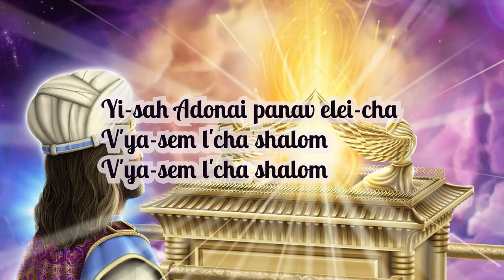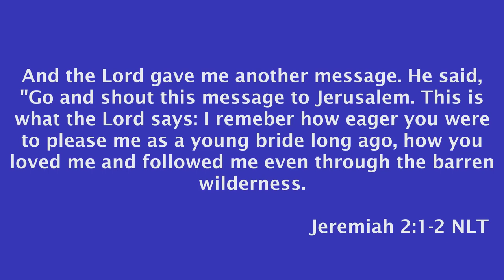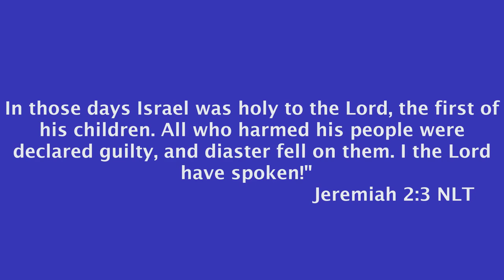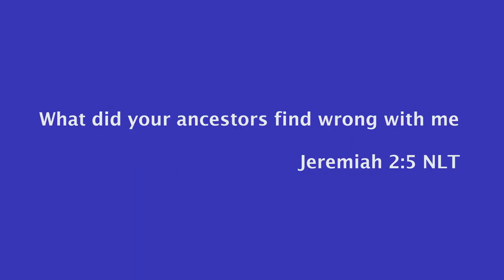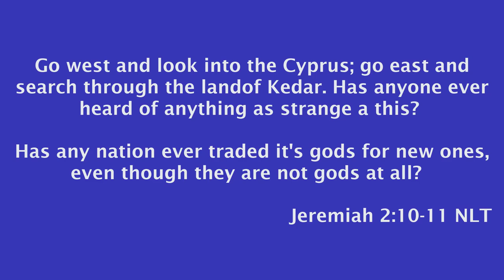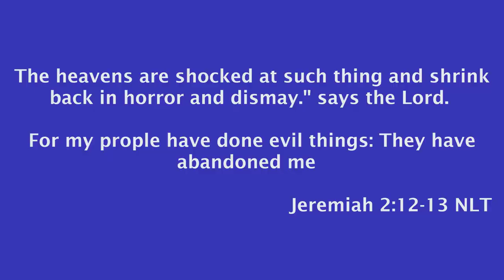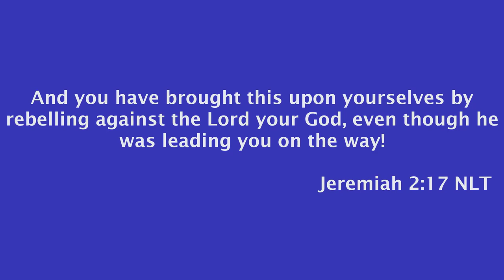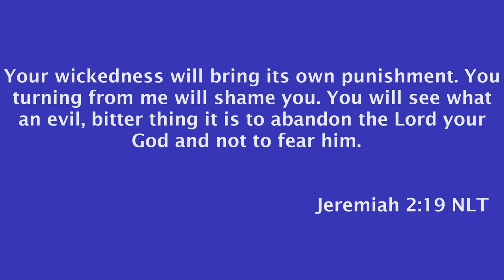They Have Forgotten Me May 20, 2023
You say you love God but your actions prove otherwise. What is your conversation and lifestyle? Is it holy and upright? The way you reflect His love and kindness proves that you are a child of His. We have forgotten about His mercy in our lives. The ways of the world have seeped into us and we grow farther away from the Lord. It is time to remember and get back on the road to Him.

Thank You, and may Adonai Bless You!